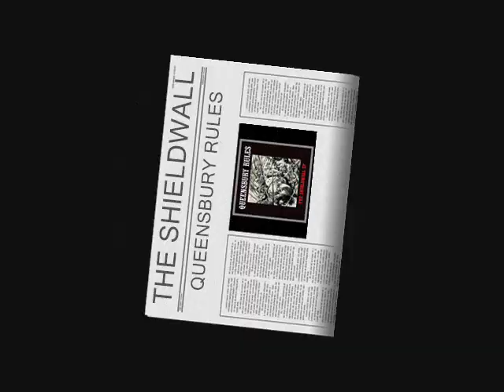GZ-032 THE SHIELDWALL by QUEENSBURY RULES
This track is taken from the bands 12" release on GREY ZONE RECORDS, released on April 24th 2018.

QUEENSBURY RULES - THE SHIELDWALL EP. (GZ-032)

SIDE A:
1.THE SHIELDWALL
2. CHEAL & EASY
3. JERUSALEM

SIDE B:
1. TERROR LEVEL CRITICAL
2. CIRCLE OF SNAKES
3. WARHEAD

A limited, hand numbered release of 150 copies on grey vinyl and 250 copies on black vinyl.